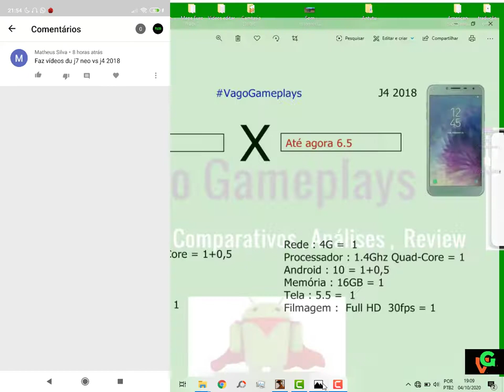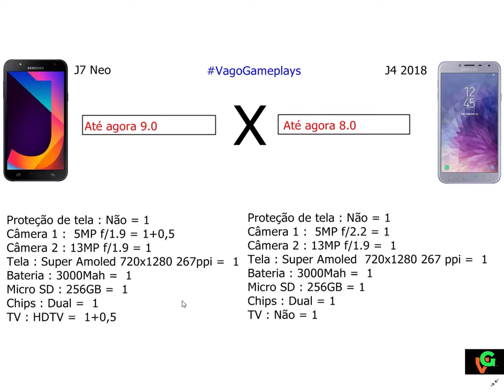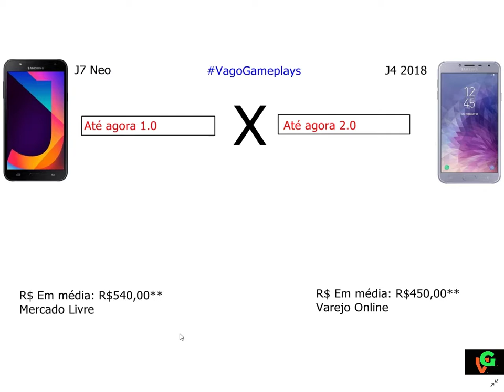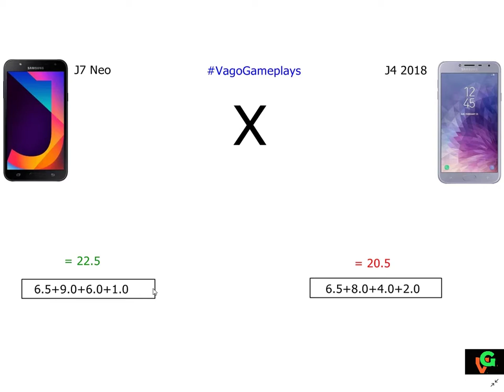J7 Neo vs J4 2018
# Pedido : No vídeo de hoje temos um comparativo entre dois Smartphones intermediários sendo o J7 Neo  da Samsung contra o Galaxy J4 2018 da Samsung , E ai quem será que ganha?